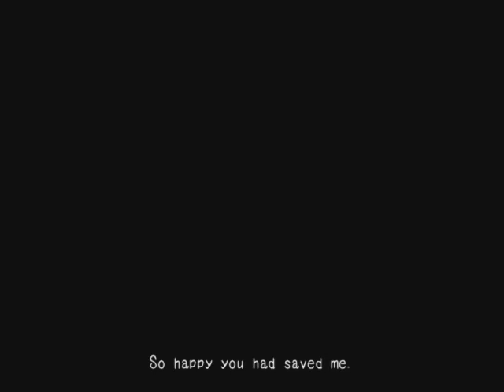Zagrajmy w Mad Father #5 - Piła?!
Mam nadzieje, że wam się spodoba! :) Zapraszam do oglądania!